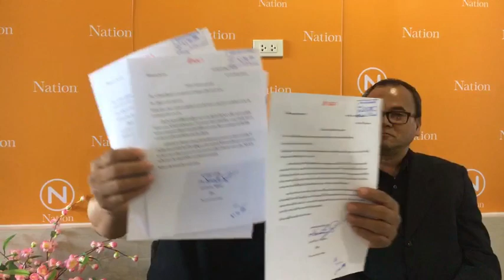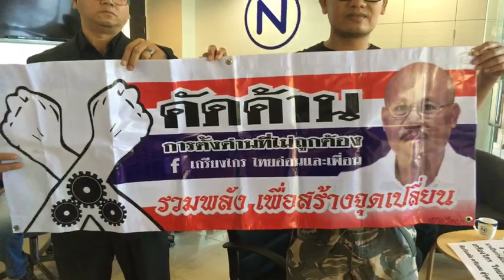สด สด จากสตูดิโอ เนชั่นทีวี พร้อม Fc.ทั่วประเทศ